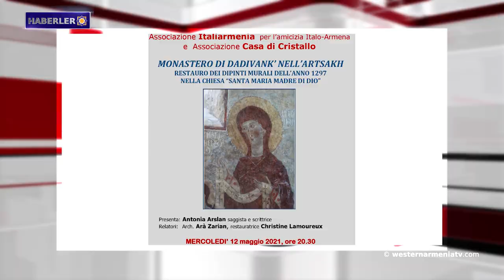Azerbaycan, Şuşi'nin Ghazanchetsots Kilisesi'ndeki Ermeni izini siliyo.Haberler 04/05/2021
1- Batı Ermenistan Devlet Başkanı Armenak Abrahamyan Ermeni Mimarisini Araştırma Vakfının Ermenistan Ofisini ziyaret etti.
2-  Batı Ermenistan Cumhuriyeti’nin Arjantin'deki Konsolosu Guillermo Karamanian'ın Mesajı.
3- Azerbaycan, Şuşi'nin Ghazanchetsots Kilisesi'ndeki Ermeni izini siliyor.
4- Azerbaycan'ın pervasız davranışının nedeni cezasızlıktır.
5- Fransa'nın Ermenistan Cumhuriyeti’ndeki Büyükelçisi:
Artsakh meselesine ilişkin müzakerelerin yeniden başlaması, eşbaşkanların öncelikli görevidir.
6- Kıbrıs Cumhurbaşkanı, Türkiye tarafından önerilen seçeneği kabul edilemez buldu.
7- Batı Ermenistan’ın Urfa'da Kaçak kazıda yer altından Roma zindanları çıktı.
8- Casa di Cristallo derneği, Dadivank fresklerinin restorasyonunu sunuyor.